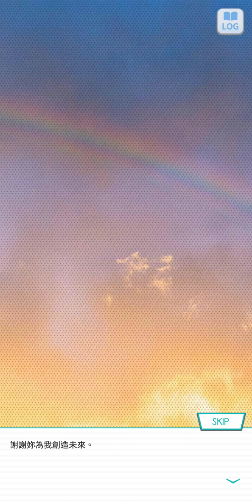99~200529乃木恋活動篇~~5 敬啟，致未來的自己 5 支線故事----5敬啟，致那天的自己